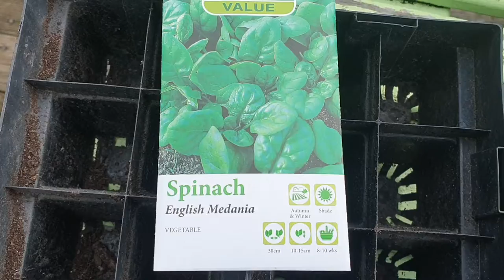Tanam bibit sayuran sendiri |Di New Zealand Untuk musum dingin||Annie Vlog Di Selandia Baru.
Hi semuanya teman-teman Trimakasih sudah berkunjung dan luwangkan waktunya
Vidio ini di recam tanggal 27/april/ 2022

Teman-Teman juga bisa liat vidio saya yang lain nya.. Travling & Jalan Jalan kita
Tempat Wisata & Resep Masakan Saya,Di New Zealand & yang Lainnya Juga. Tinggal tekan link di bawah.